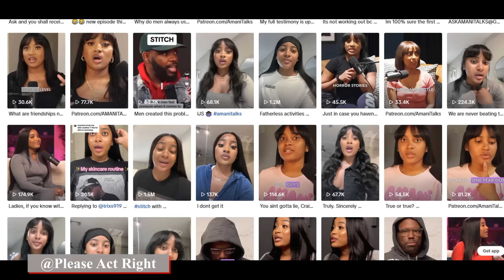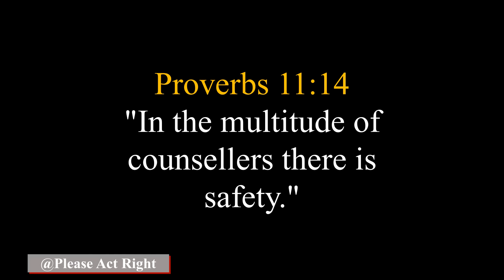A Good Man Is Not Good Enough-She Dumped Him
Here's another modern day woman dumping a good man because she claims he's not good enough. In this video I'll show you why she really let him go. It's not what you think.